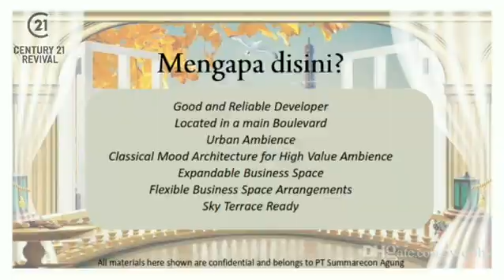HIGH VALUE BUSINESS AVENUEBy SUMMARECON SERPONG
HIGH VALUE BUSINESS AVENUE
By SUMMARECON SERPONG

Setelah Sukses Memasarkan Ruko2 yg Selalu SOLD OUT DALAM 1 HARI! ,
KINI SUMMARECON SERPONG MELUNCURKAN RUKO ARISTOTELES
*UNIT TERBATAS HANYA 82 UNIT*

SELLING POINT  :
- Good & Reliable Developer
- Located in a main Boulevard
- Urban Ambience
- Classical Mood Architecture For High Value Ambience
- Expandable Business Space
- Flexible Business Space Arrangements
- Sky Terrace Ready

SPESIFIKASI :
- LT:5×16
- Bisa Pilih 2 atau 3 Lantai sesuai kebutuhan
(START 3M AN)

PROMO KONSUMEN:
- Include Selasar
- Insentif Buka Usaha 50jt
- Free IPL 1 Tahun
- Free IPL 2 Tahun (Khusus Penghuni Scientia)

PROMO CARA BAYAR :
- Tunai Keras
- Bertahap Via SFK 36x/48x/60x
- KPP Express
- Bertahap 12x Flat
- Bertahap 24x Flat
- DP 15% dicicil 6x
- DP 20% dicicil 10x

SISTEMNYA :
BOOK 25JT/UNIT DIUNDI (MAX BELI 2 UNIT) s/d 21 APRIL 2021

LAUNCHING :
Sabtu 24 April 2021 Via Zoom Pukul 09:30